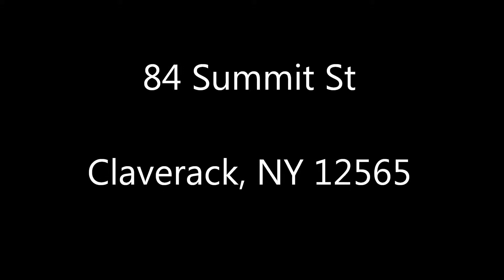84 Summit St Claverack, NY 12565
Are you ready to start making memories in this home that fits everyone's needs? You will be hard pressed to find a home that has 3 bedrooms as large as the rooms in this house. The master suite is located on the first floor for those who have had their fill with climbing stairs. Two large bedrooms are up with a shared bath. Need a fourth or maybe a fifth, then consider the already finished rooms in the basement. The open layout of the house allows ample room for entertaining friends and family. Need to hide away for a bit, relax in the family room downstairs. On those hot Summer days, take a dip in the in-ground pool, while watching the deer frolicking in the fields behind the house. The stamped concrete patio is a perfect location for those Fall Barbecues. This house is only 8 years new and will require very little to make it your home. Centrally located, you would only be 15 minutes to all of Hudson's shops and restaurants or 20 minutes to Catamount and it's Winter Fun!